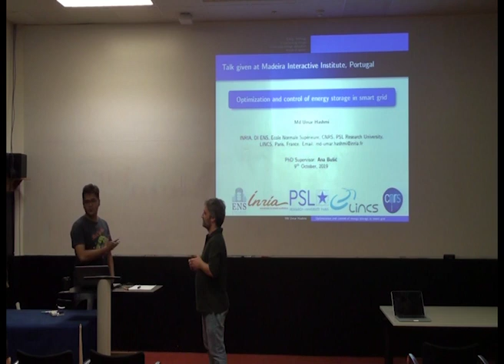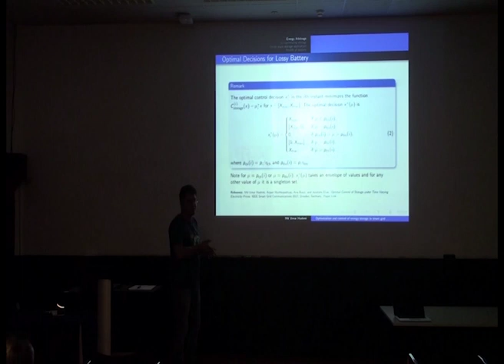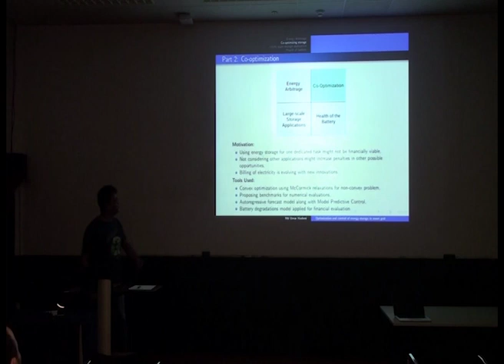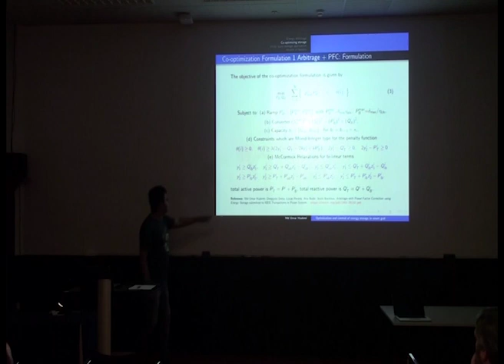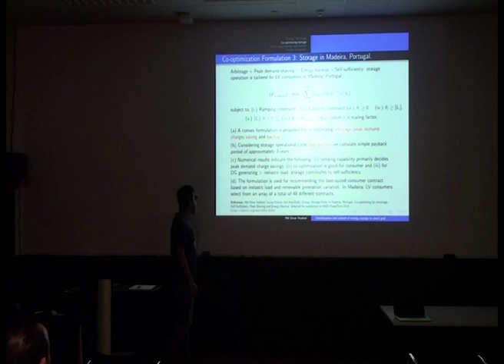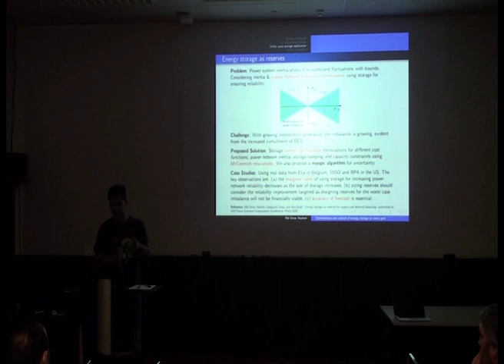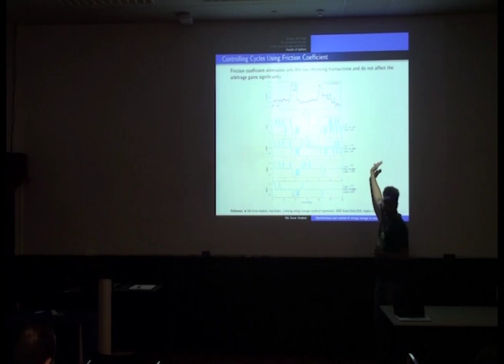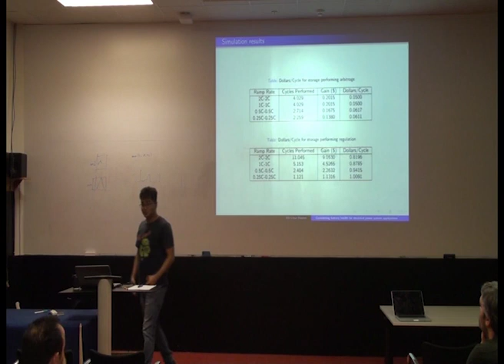Talk by Umar Hashmi "Optimization and Control of Storage in Smart Grids"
This talk was held at Madeira Tecnopolo on October 9 at 4pm. Details below.

Abstract:

This talk is motivated by the electric power system transformations due to more renewable integration and changing consumption patterns. Energy storage is one possible solution to facilitate a smooth transition, ensuring the stability of the power system. We use Li-Ion battery is used both at the level of individual consumers, minimizing the cost of electricity by performing energy arbitrage under time-varying electricity price, power factor correction, peak demand shaving and energy backup, and at the grid level for increasing reliability and stability of the power network by performing dynamic regulation and phase balancing. The cost of the batteries being still high, the importance is also given to the health of the battery taking into account its degradation in optimization and control formulations. Several case studies using real data are conducted to evaluate the performance of the storage control and optimization algorithms. We observe that the ever-decreasing prices of batteries and the growing share of intermittent renewables will only increase the relevance of this work for future power networks.

Presenter: Md. Umar Hashmi is finishing his PhD at École Normale Supérieure and INRIA, Paris. Prior to this, he worked for Eaton Corporation as a Controls Engineer for three years. He holds a US Patent. He completed his masters from Indian Institute of Technology Bombay in 2012. His interests are connection, design and optimal control of large-scale renewables in power system.